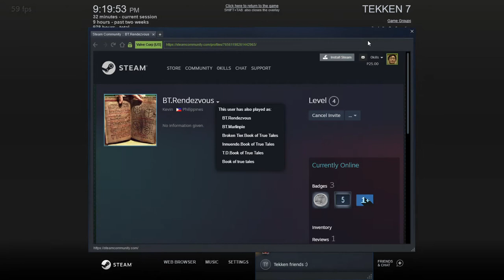0kills vs Titan Thor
I get owned.